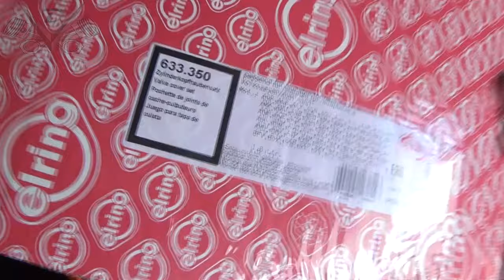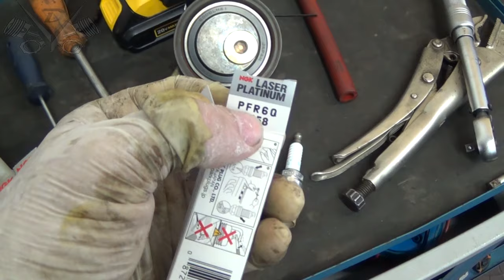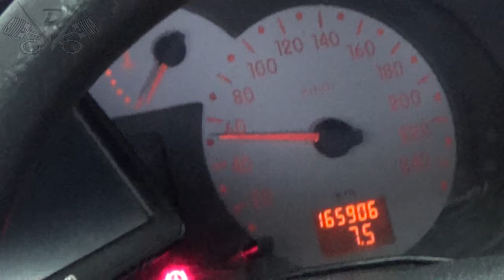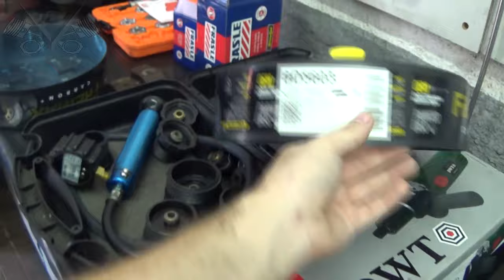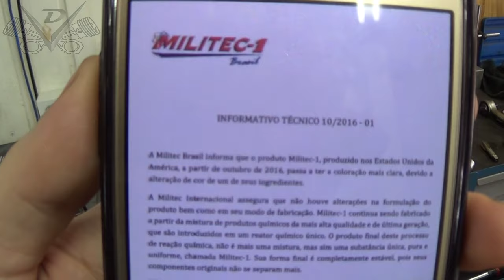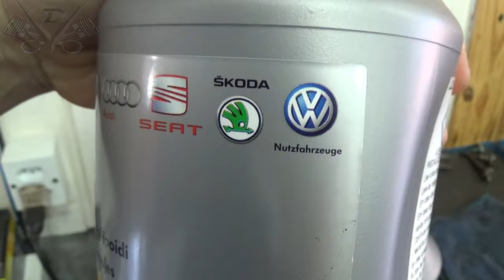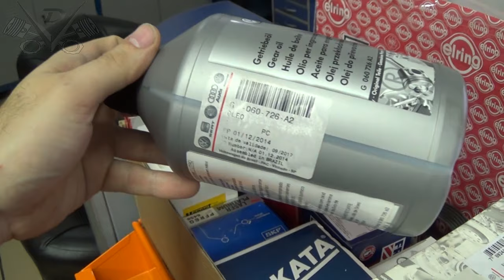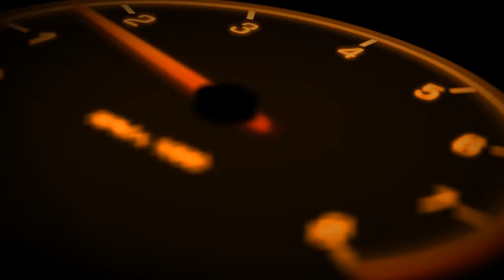O.M. 30 e 31-01-2017 - Audi A3 1.8 20v. AGN 2006 - MEGA Revisão